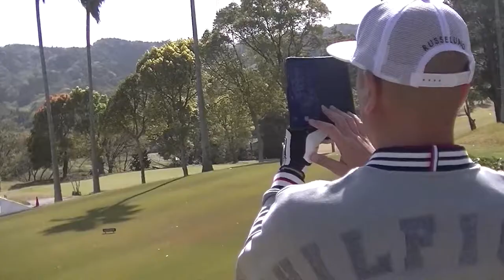堺東の焼肉屋、ガヤガヤをよろしくお願いします‼️👍 キヨガッツ！！筋トレ！24時間年中無休！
堺東の焼肉屋、ガヤガヤをよろしくお願いします‼️👍